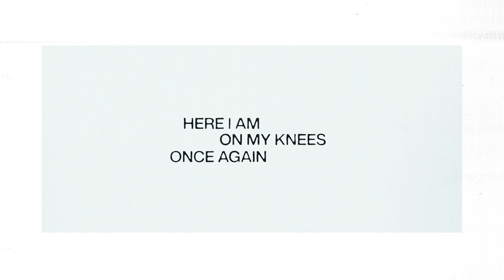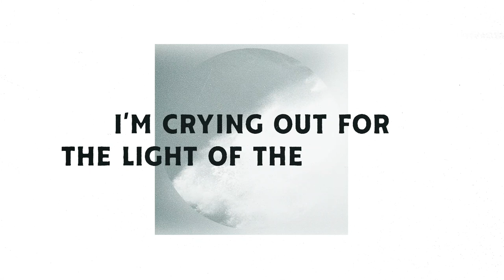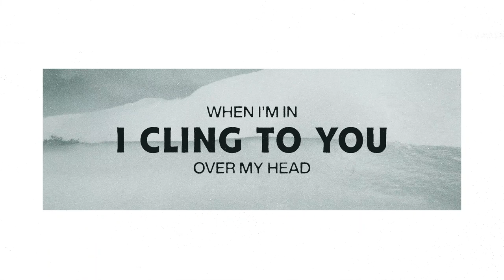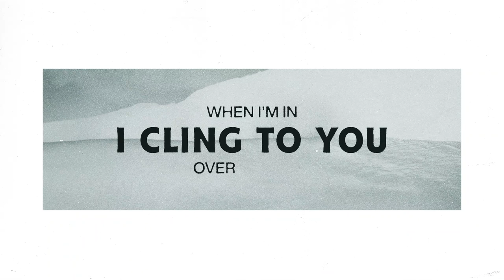Lion & Bear - Cling (Lyric Video)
Lyrics

Cling

Here I am on my knees once again
In the wake of everything I had planned
Don’t have room for all these feelings
Only You know what I’m dealing with
So here I am reaching out once again

When I’m in over my head where can I go, what can I do?
When I’m hanging by a thread where can I turn, who can pull me through?
Like a child when the night is storming, I’m crying out for the light of the morning
When I’m in over my head where can I go, what can I do, I Cling to you

I cling to You
When I’m in over my head
When I’m hanging by a thread

Here I am at the end of myself
I’m not afraid to say that I need Your help
When I’m drowning in emotions
Only you can part the oceans in my heart
Oh God here I am reaching out for Your arms

I’m holding on to the promise You gave me
You will never ever leave or forsake me
You’ve been holding me the whole time
Yeah, I’m holding on to the promise You gave me

LionBear LionandBear Lion&Bear BEC Recordings